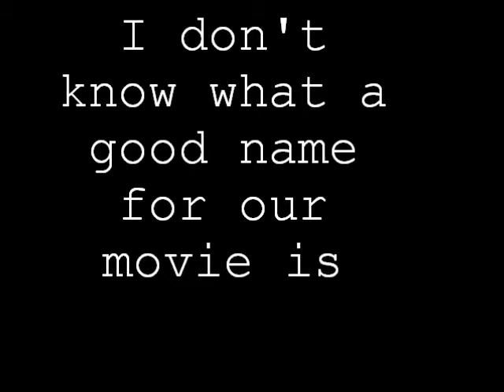fral 11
here what i have as of sunday night